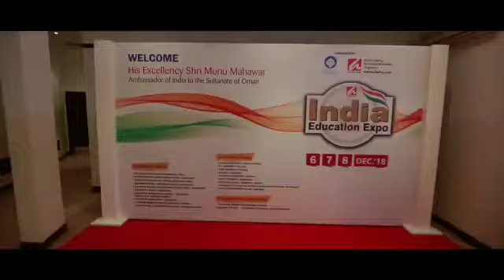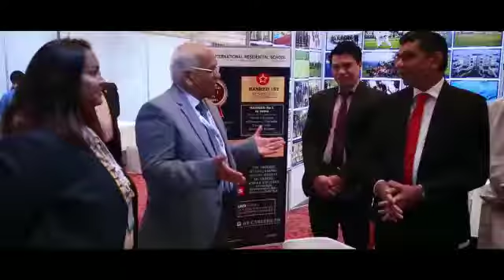Indian Education Show - December 2018